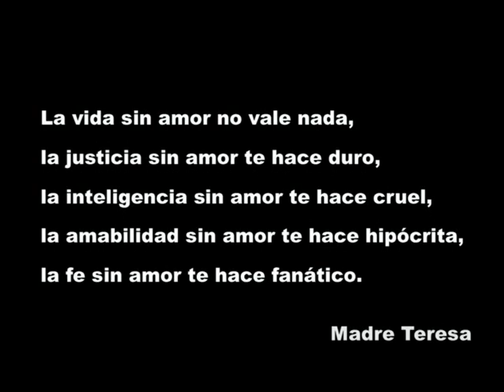PREM DAN trailer de EL DOCUMENTAL Migue Sonka 1 ¡CHE INDIA!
Madre Teresa y Prem dan Cambió mi vida.